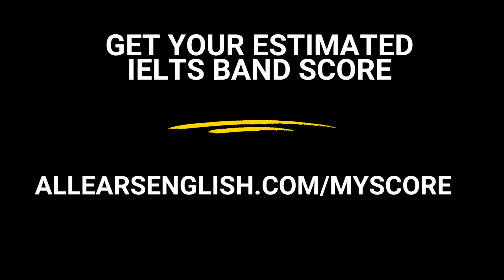Money Vocabulary and Model Speaking Part 2 - IELTS Energy Podcast 1278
Money and saving money is a common topic on IELTS; you need high-scoring vocabulary to discuss it! Today we share ideal idioms and phrases for these questions, plus a band 9 speaking part 2 answer.